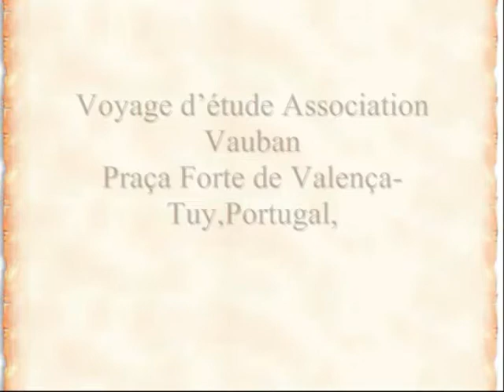Pernot, Monferrand, Muñoz, Lebigre, Richerten Praça Forte de Valença Tuy,Portugal, 2009